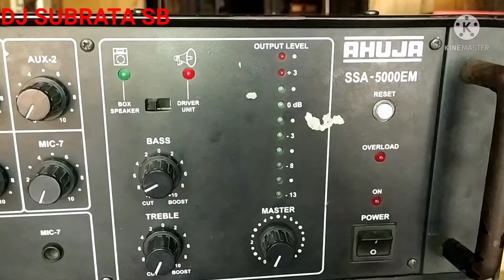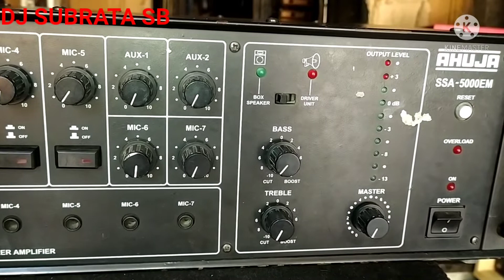AHUJA SSA 5000 EM AMPLIFIER || FULL REVIEW || AHUJA 500 WATT AMP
DJ SUBRATA SB